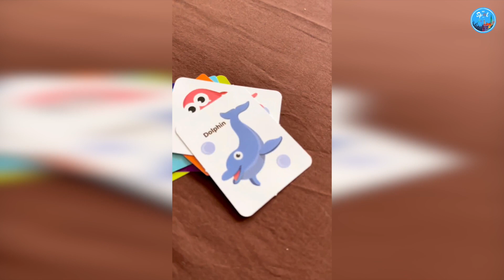মজার ছলে ইউভানের পড়াশোনা | Subhashree Ganguly | Yuvaan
শুভশ্রীর সোশ্যাল মিডিয়াতে এর আগে ধরা পড়েছে ইউভানের নানান মজার মুহূর্ত। নিজের কাজ নিয়ে যতই ব্যস্ত থাকুক অভিনেত্রী, ছেলের সাথে সময় কাটাতে ভোলেন না তিনি। ছেলের স্কুলের প্রথম দিন থেকে বিগ স্কুল গ্র্যাজুয়েশন পর্যন্ত প্রায় সব দিনই ছেলের সাথে ছিলেন তিনি। নানা মজার মধ্যেও ছেলের পড়াশোনা নিয়ে অবহেলা পছন্দ করেননা শুভশ্রী। আজ তিনি তার অনুগামীদের সাথে ভাগ করে নিলেন ইউয়ানের বেড়ে ওঠার এক ছোট্ট ঝলক ।